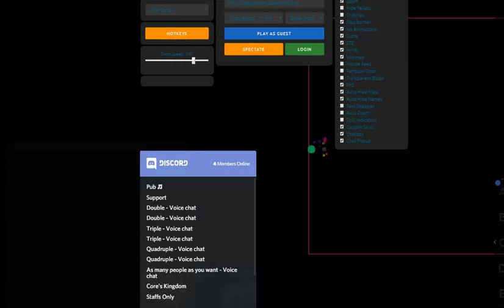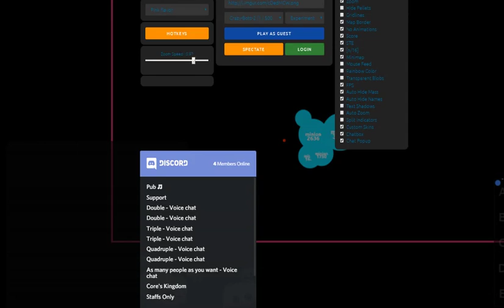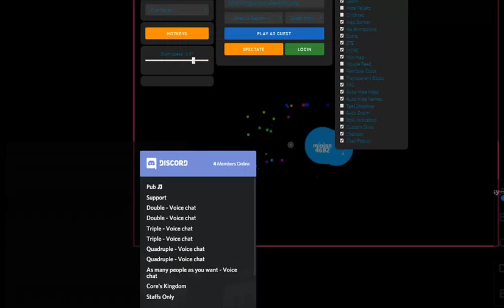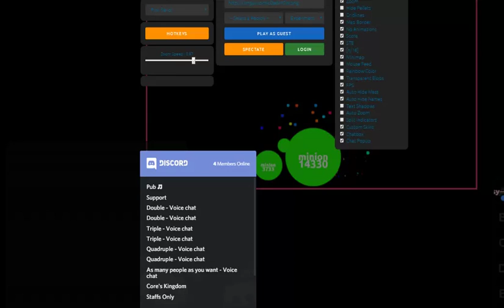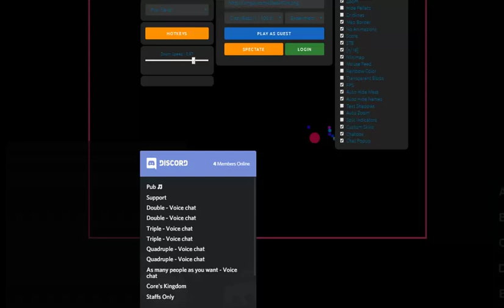How to popsplit/pushsplit